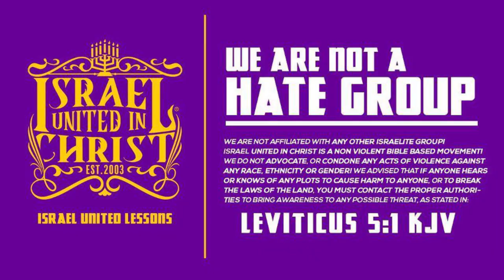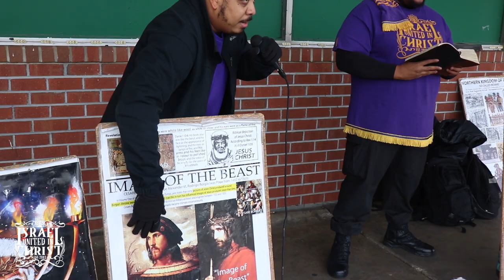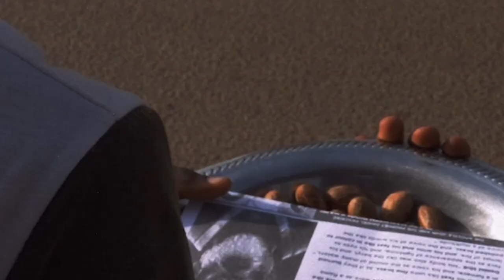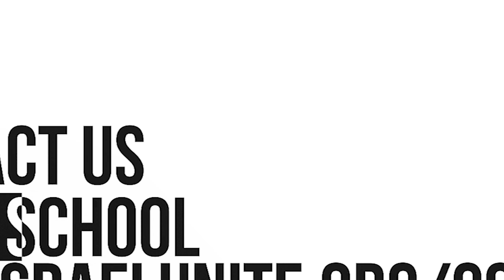IUIC: Chicken Wings or Salvation?